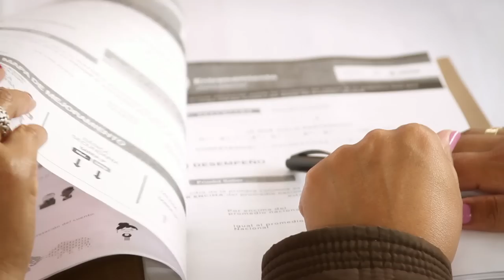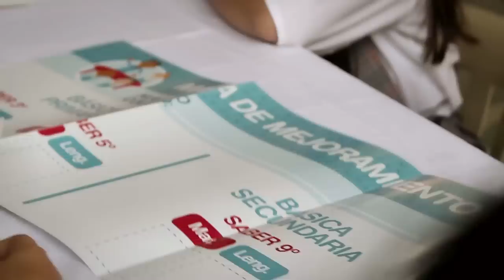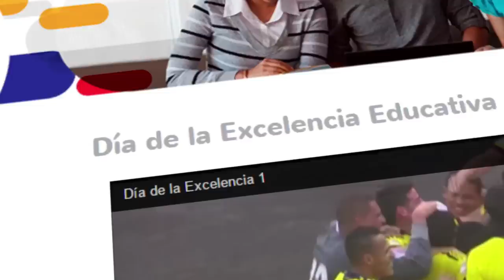Así vivimos el Día E en Colombia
Docentes, rectores, estudiantes, padres, gobernadores y la comunidad educativa se unieron  el 25 de marzo durante la jornada del Día E  para escribir una nueva página en la historia de la educación de Colombia; Medir la gestión de los colegios para mejorar y darle mejores oportunidades a nuestros niños.